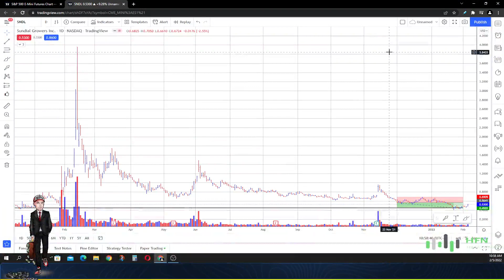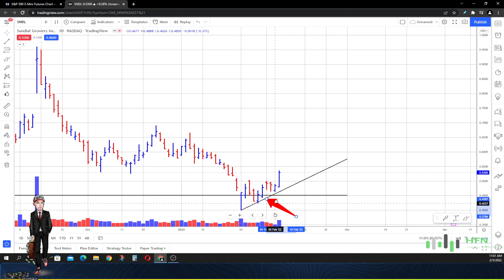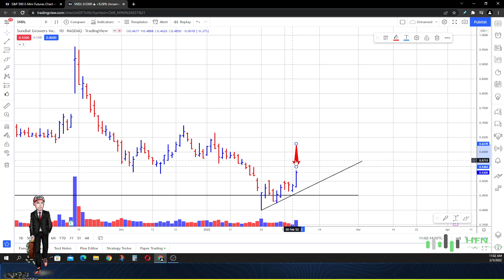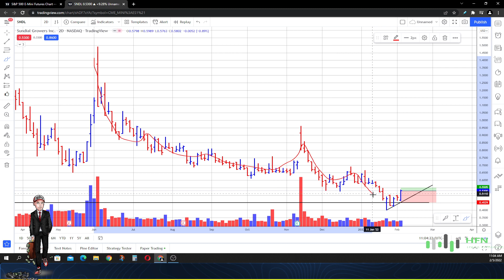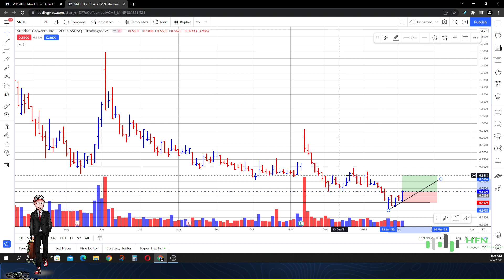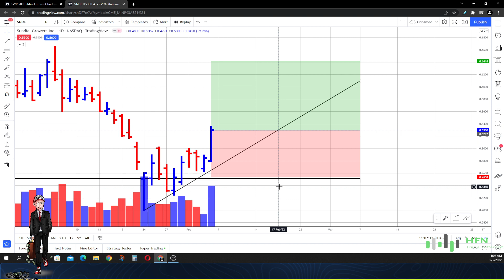🔥 SNDL Stock RIPS HIGHER!!! SNDL Stock Is A Buy? Here's Why